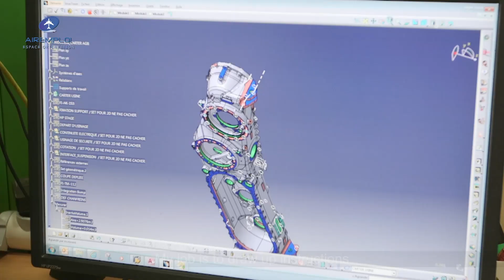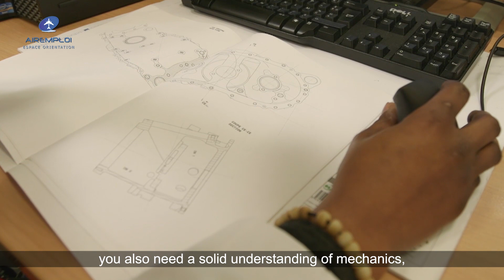Naelle, Methods technician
My role is to ensure product manufacturing. My job is to draw up instructions for the operators who make the components, and the inspectors who check them in the workshops. One of the main skills you need in this job is a good understanding of computer-assisted design software like CATIA. To do this job you need to be meticulous, and you also need to enjoy working with people because I’m always in contact with the operators and with other departments.